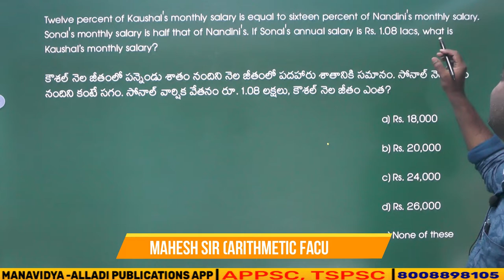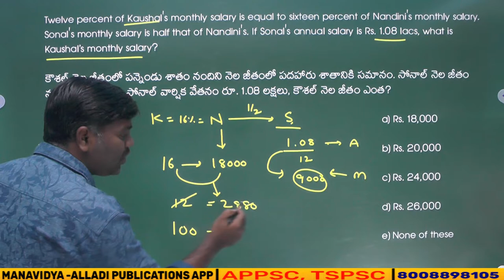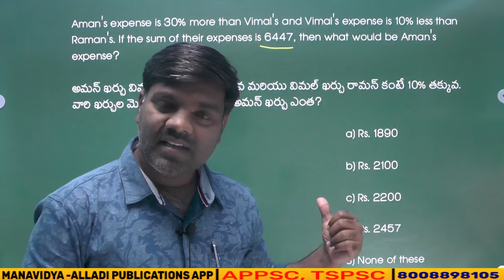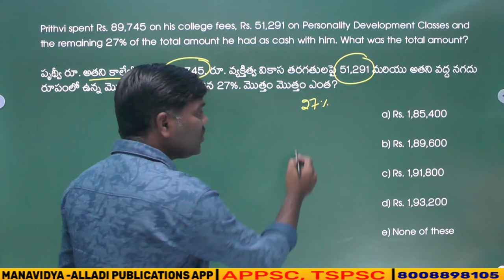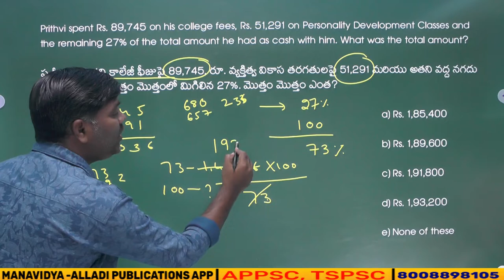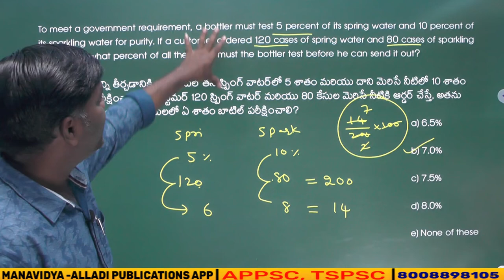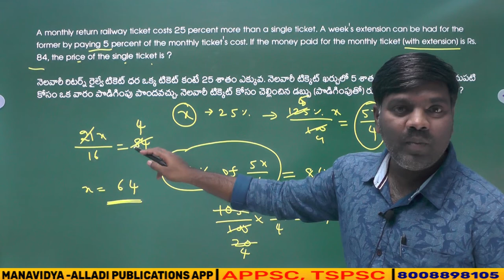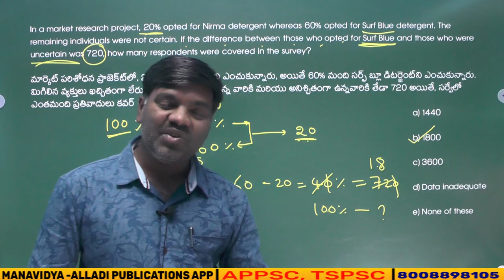Percentages Short Cut Tricks by Mahesh Sir